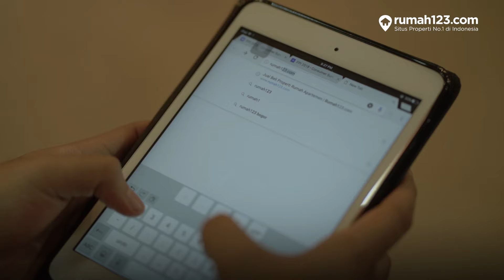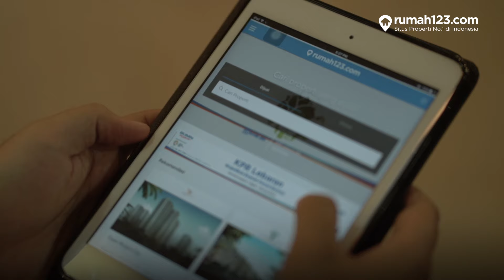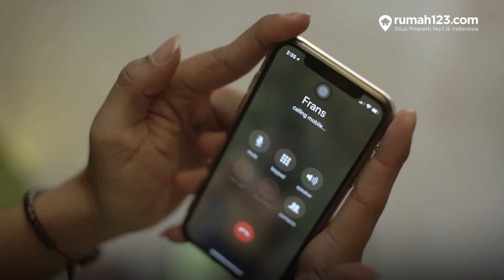Rama dan Fitri – Episode 2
Di episode kedua ini, hubungan Rama dan Fitri sudah semakin dekat dan Rama akhirnya mengambil keputusan penting dalam hidupnya. Keputusan apa yang akan diambil Rama? Yuk, bantu Rama dalam menentukan keputusannya.
Gunakan hashtag 123PilihanBaik, jangan lupa untuk pilih hadiahmu di minggu ini.